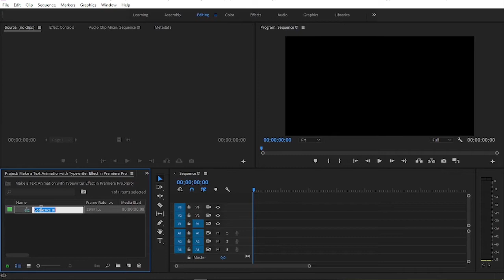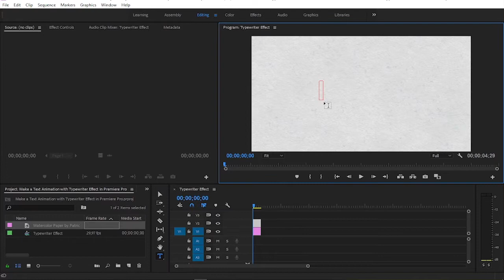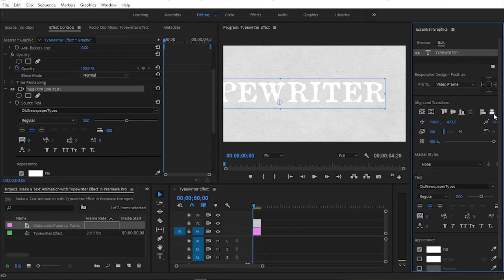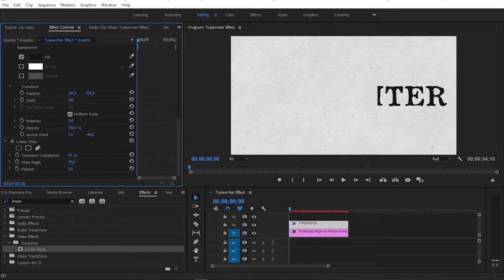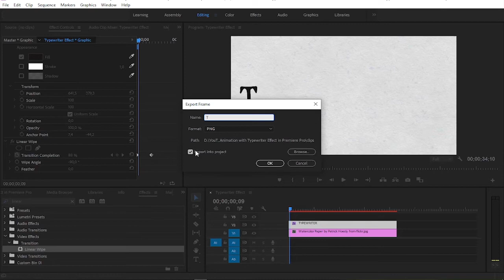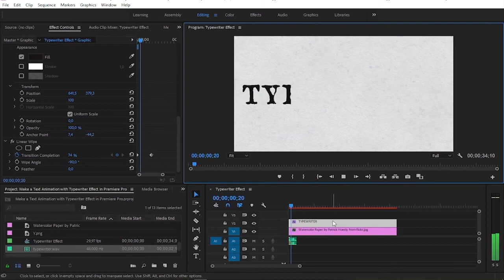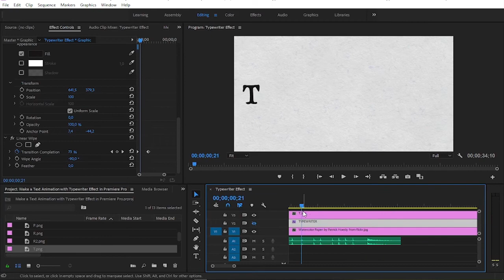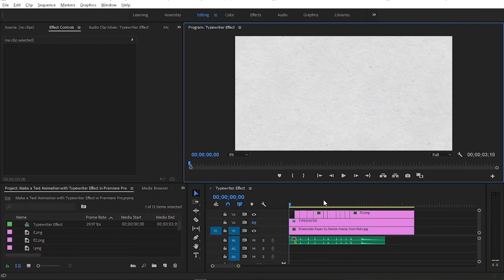Make a Typewriter Text Effect Animation in Premiere Pro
This tutorial video will guide you on how to make a typewriter text effect in Premiere Pro without using any third-party plugin. So you will be making the typewriter effect step by step from scratch using the Premiere Pro build-in features.